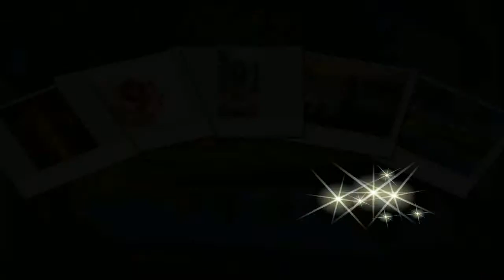ALIUKAI-LAISKAS ANT SMELIO